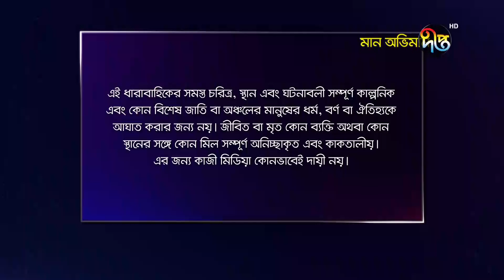Maan Obhiman - মান অভিমান | EP 729 | Bangla Natok | Rosie Siddiqui, Samapti, Shibli Nawman